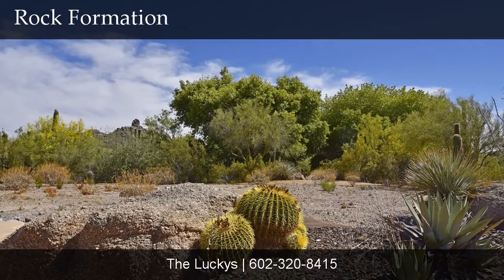9828 E RUNNING DEER Trail, Scottsdale, AZ, 85262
9828 E RUNNING DEER Trail

Contact The Luckys for more information.
Russ Lyon Sotheby's International Realty - Pinnacle Peak

A fantastic opportunity to build your dream home on over 2 acres of Sonoran Desert, nestled along the Northern slope of Scottsdales Pinnacle Peak Mountain. Located in the prestigious and private guard gated community of Estancia. Enjoy year-round golf on the famed Tom Fazio designed 18-hole championship course. Estancia is a private club, owned and operated by its members, supporting a legacy of friendship and ambience.

Lots 1 and 2 are also available.